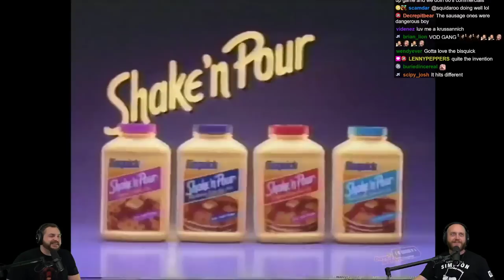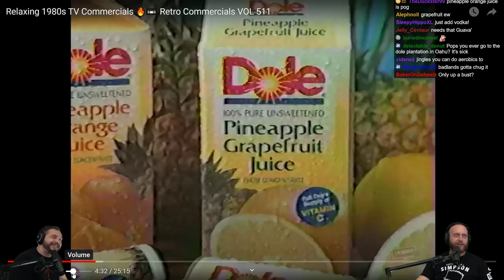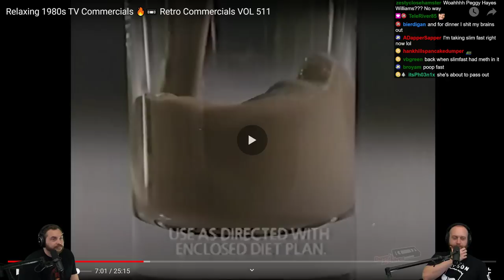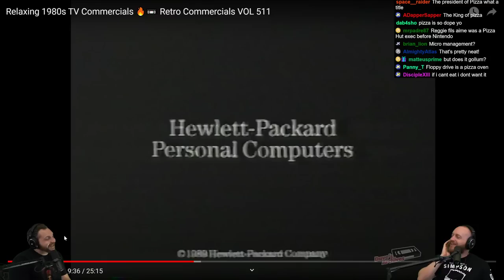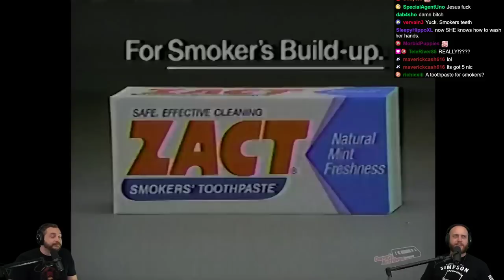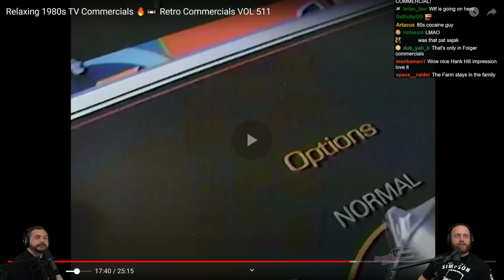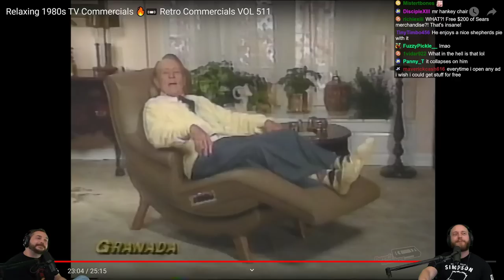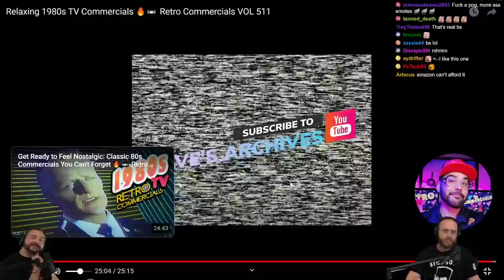Hilarious 80s Commercials: Boomer Insurance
Old boy came in hot with the banana cardigan with the shoes to match!